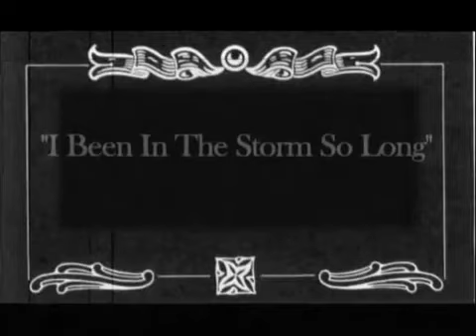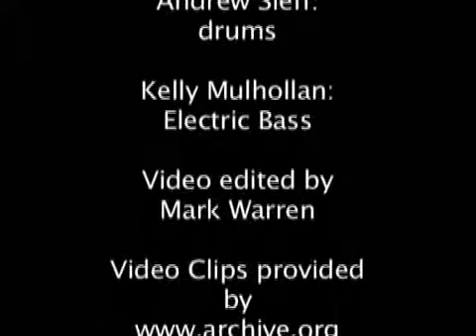Geoff Oelsner: I Been in the Storm So Long